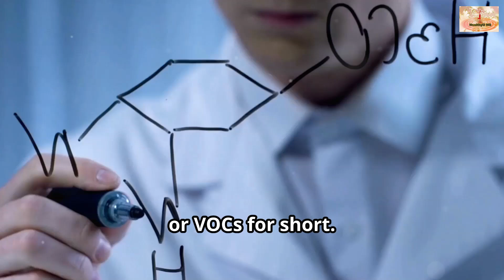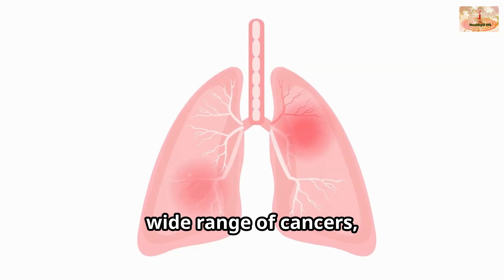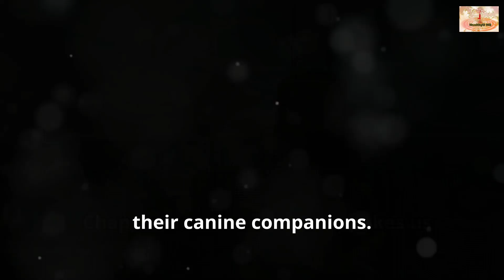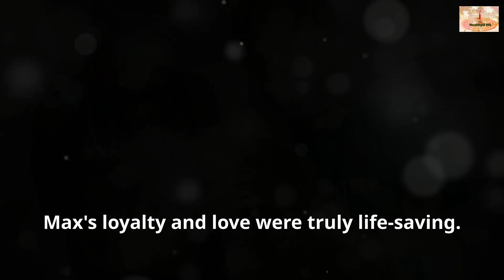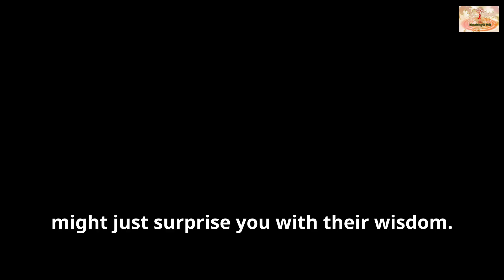Can Dogs Sniff Out Cancer Better Than Lab Tests?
Discover the incredible world of canine olfactory abilities! 🐶🌟 Learn how dogs, with up to 300 million scent receptors, can detect cancer through volatile organic compounds (VOCs) released by cancer cells. Compare human and dog olfactory capabilities and explore remarkable studies showing dogs' 90% accuracy in identifying cancers such as ovarian, lung, breast, and more. Meet top scent detection breeds like Beagles, German Shepherds, and Labrador Retrievers, and dive into touching real-life stories of dogs like Lucy and Max, whose keen noses saved their owners' lives. Join us as we uncover the powerful potential of dogs in cancer detection.

OUTLINE:
00:00:00 Dogs Detecting Cancer?

00:00:50
How Dogs Sniff Out Cancer
00:02:11 Accuracy Face-Off
00:03:20 Top 5 Cancer-Detecting Breeds
00:06:30 The Story of Lucy and Her Lifesaving Sniff
00:09:09 Max's Unwavering Loyalty and Early Detection
00:11:59 Trust Your Dog's Nose